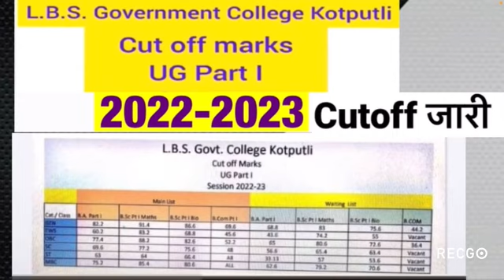LBS College cut Off merit list 2022 जारी / LBS College Kotputli/LBS college ADMISSIONS 2022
LBS College cut Off2022/ LBS College Kotputli/LBS college ADMISSIONS 2022Manmohan Meena LBS college

LBS College cut Off/ LBS College Kotputli / LBS college ADMISSIONS Manmohan Meena LBS college  LBS